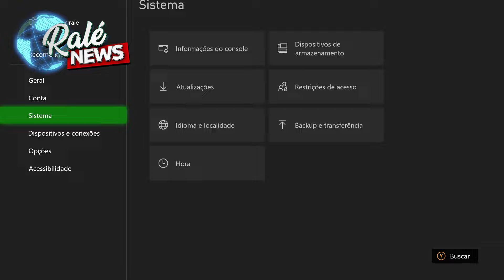Xbox Atualização Conheça Agora os novos Fundos Dinâmicos que Chegaram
Conheça agora a nova atualização do xbox trazendo 5 novos papeis de parede.
Vamos falar também do novo jogo fps de dinossauros desenvolvido em cima da Unreal Engine 5.

Compre a sua assinatura de xbox gamepass ultimate de 12 meses, gift cards do xbox e outras plataformas e jogos em 3x na Very Hard Games!

Para adquirir a base de carregamento 4 em 1 para o xbox series s:

Para adquirir a base de carregamento 4 em 1 para xbox series x:

Como me encontrar:
Xbox Live: blograle
Psn: blograle